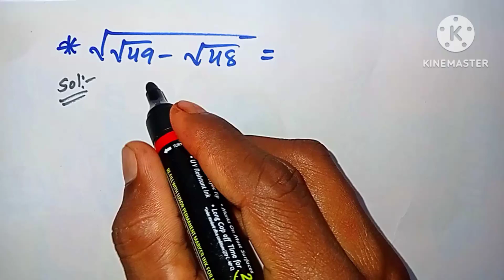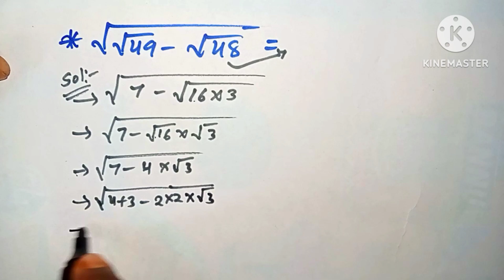A Cambridge interview problem: sqrt(7-4sqrt(3))=?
cambridge interview problem
cambridge interview
cambridge
university of cambridge
cambridge university
 math
 maths
mathematics
 tricky math
questions
hard questions
math puzzles
ssc
sqrt(3-2sqrt(2))
math riddles
 riddles
 riddles with answers
puzzles
cambridge exams
 cambridge exam
brain teaser
brain teasers
 brain teasers with answers
 riddle
puzzle
 puzzle master
 mr puzzle
 square root
sat math
act math
gmat
bank po
sbi
Quant